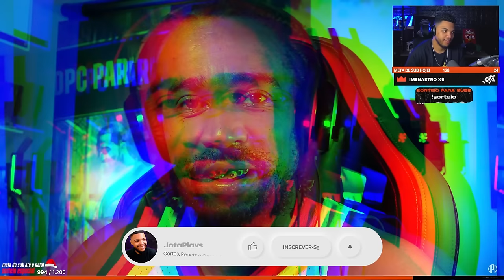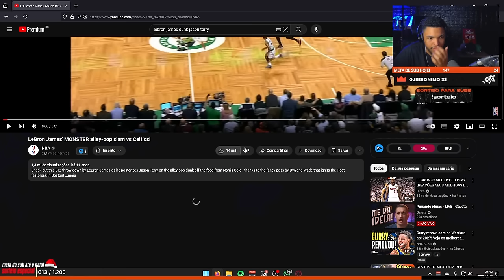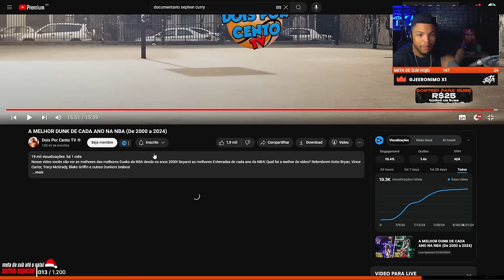A MELHOR DUNK DE CADA ANO NA NBA! (De 2000 a 2024)| REACT DO JOTA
Nesse vídeo vocês vão ver as melhores das melhores Dunks da NBA desde os anos 2000! Qual foi a melhor do vídeo? Relembrem Kobe Bryan, Vince Carter, Tracy McGrady, Blake Griffin e outros Dunkers brabos!